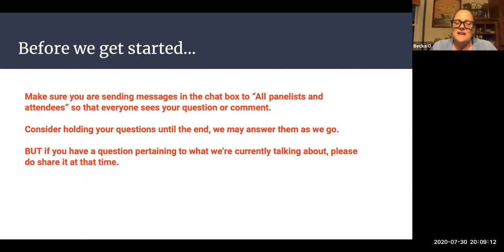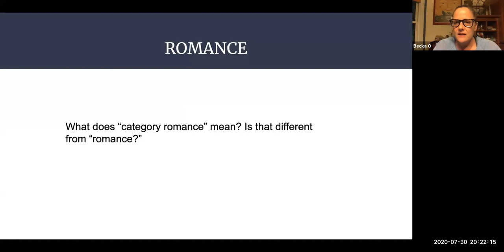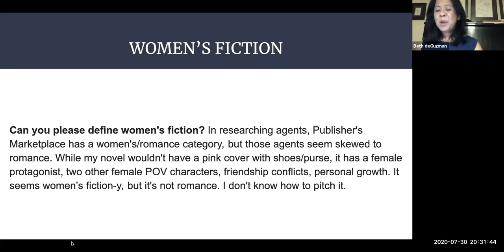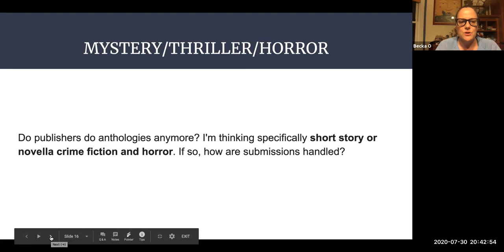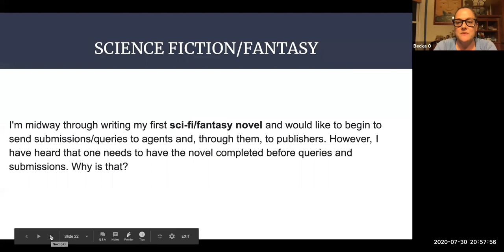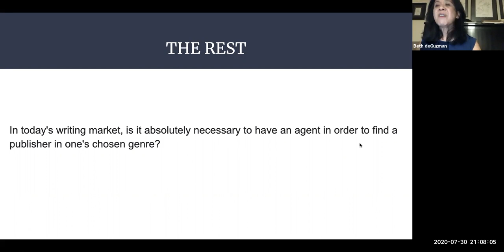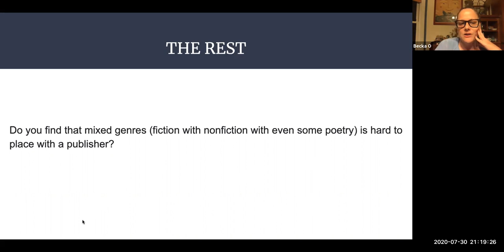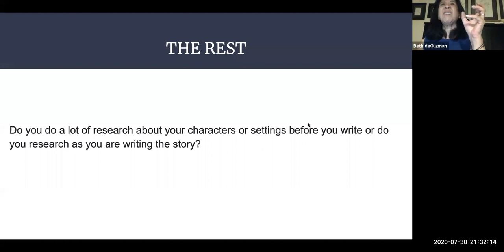WLT Presents: Genre Fiction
“...[T]he only means I have to stop ignorant snobs from behaving towards genre fiction with snobbish ignorance is to not reinforce their ignorance and snobbery by lying and saying that when I write SF it isn't SF, but to tell them more or less patiently for forty or fifty years that they are wrong to exclude SF and fantasy from literature, and proving my arguments by writing well.”

Join WLT Executive Director Becka Oliver and special guest Beth de Guzman, VP at Grand Central Publishing, for a conversation about genre fiction.

Beth deGuzman is VP, Digital and Paperback Publisher at Grand Central Publishing, where she oversees eBook publications, trades paperback and mass market programs across all genres and categories, and acquires fiction and nonfiction. She works with James Patterson and Michael Connelly; sits in meetings with David Baldacci, Sandra Brown, Harlan Coben, and Nicholas Sparks; and is a proud graduate of UT Austin (you should expect to hear her yell "Hook 'em, Horns!" at least once during the webinar).